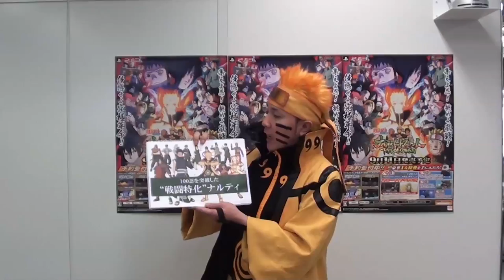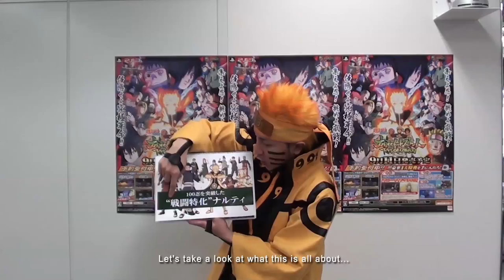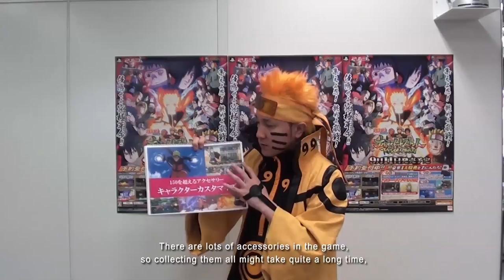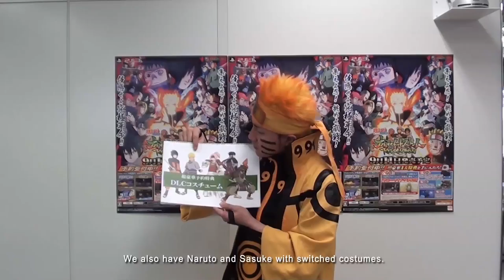Naruto SUNS Revolution - PS3/X360/Steam - Matsuyama starts the Revolution (Dev Diary)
Check out Matsuyama presenting Naruto SUNS Revolution out tomorrow across Europe!